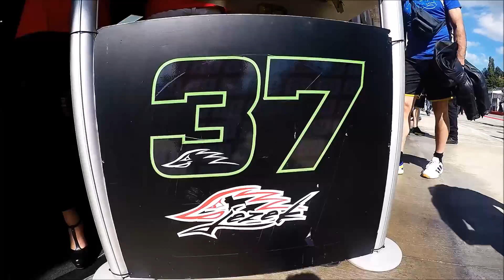WSBK Imola Round - Grillini Racing Team 2017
Music: Chainsmokers & Coldplay - Something just like this (Don Diablo Remix)